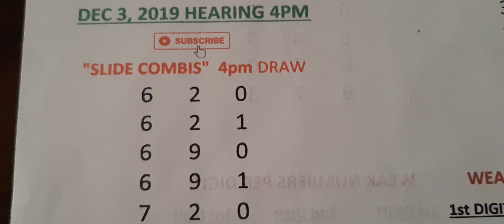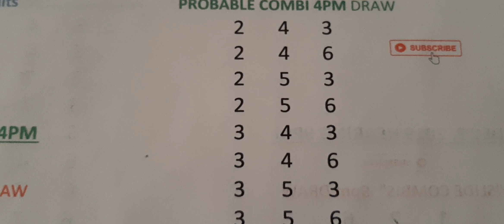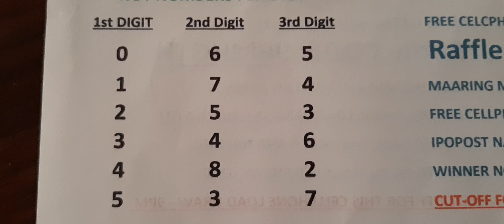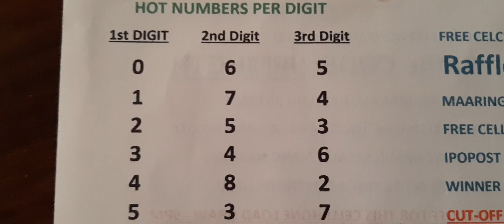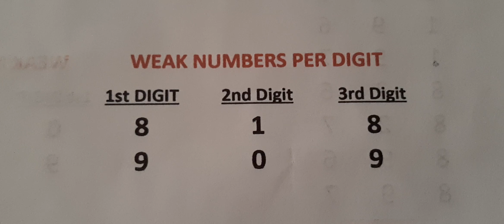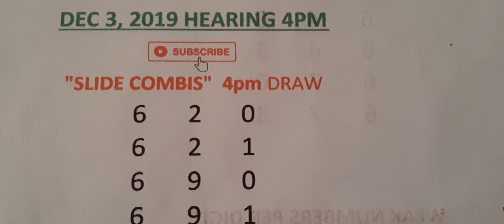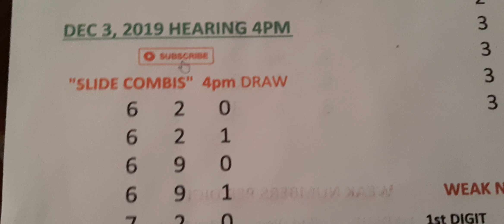PCSO Swertres Hearing 4pm Forecast 12-3-2019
PCSO Swertres Hearing Forecast December 3, 2019
CONGRATULATIONS!!! sa mga nanalo sa last draw :)

PAANO MANALO NG LIBRENG LOAD:
2. "I-private" message mo ang iyong cp number sa
3. Isama mo sa iyong message ang Draw CODE na ito: "4PMALCS" valid for this swertres hearing.
4. Abangan ang susunod na video para sa next draw para sa announcement ng Nanalo ng libreng load.
5. Goodluck and Enjoy! Sana all manalo sa Swertres 3d

BABALA: Nagpapadala lang ng Libreng load si Madam pero walang kapilt na kahit ano pa man. Mag-ingat sa mga mapagsamanatala.